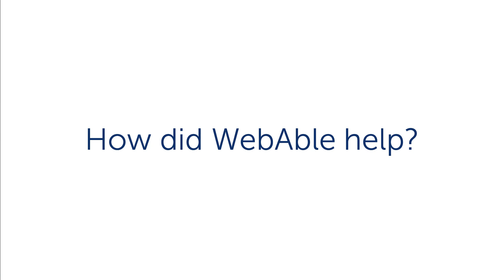George Smith - Founder | George's La Dolce Vita & George's Cafe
George Smith the Founder of George's La Dolce Vita and George's Cafe

WebAble Digital is a top digital marketing agency with operations in Bangladesh and Singapore. WebAble’s 75-member team helps brands and nonprofits to engage with their audience in the right place, at the right time, and in the right context using actionable analytics and scroll-stopping creatives.